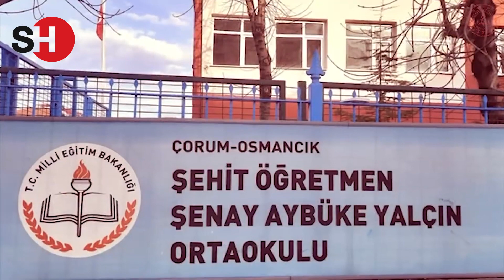MEB’DEN ŞEHİT ÖĞRETMEN ŞENAY AYBÜKE YALÇIN PAYLAŞIMI!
PKK'lı teröristlerce 22 yaşında şehit edilen öğretmen ŞenayAybükeYalçın’ın şehadetinin üzerinden 6 yıl geçti. MEB’in şehadetinin yıl dönümünde Aybüke öğretmene ilişkin paylaşımı yürekleri dağladı.

▶️ Metehan Demir ile 'Gündem': shorturl.at/kuyIK
▶️ Ceyhun Bozkurt ile 'Haberin Olsun': shorturl.at/bcfLX
▶️ Dosya-Haber: shorturl.at/impz9

shorturl.at/GHORU